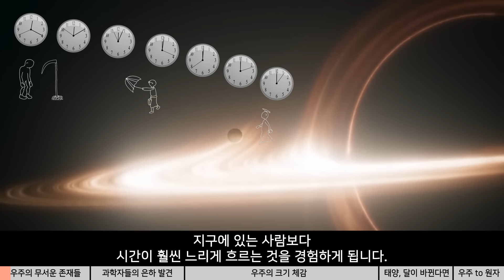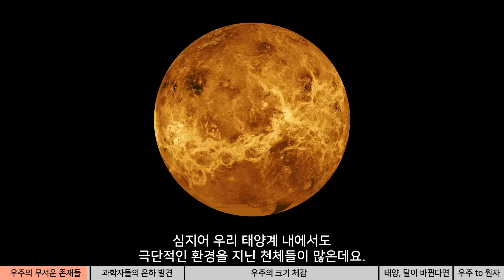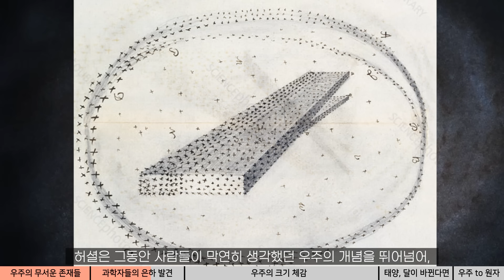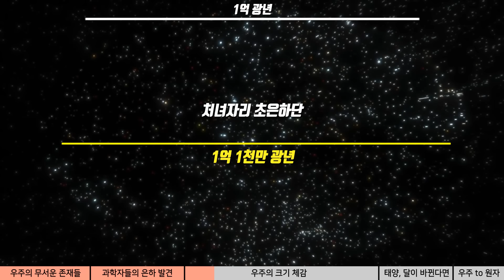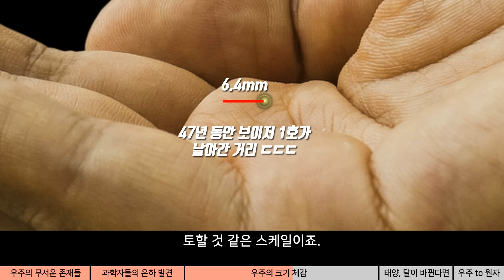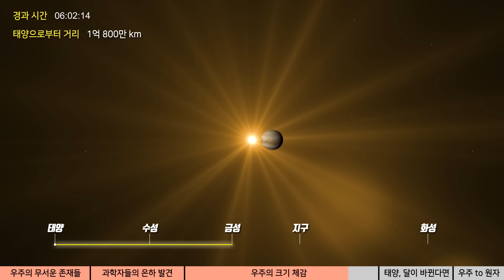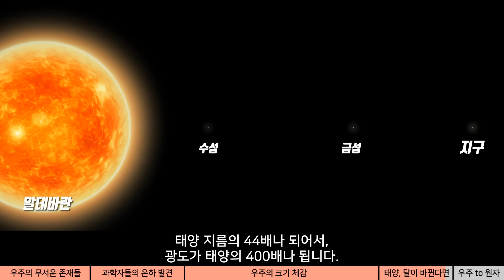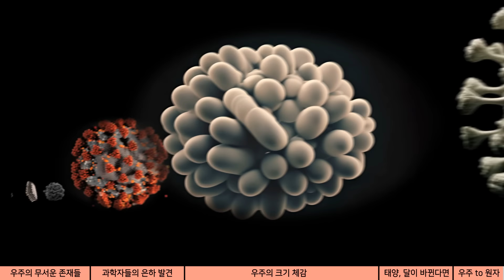태양계와 은하의 실제 거리와 크기를 실감나게 비교 I 태양계 너머로 가장 멀리 떠난 보이저 1호 탐사선과 비교해보는 충격적인 우주의 크기 (우주 수면 다큐)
0:00 우주의 무서운 존재들
19:58 과학자들의 은하 발견
40:55 우주의 크기 체감
1:24:01 태양, 달이 바뀐다면
1:40:28 우주에서 원자까지